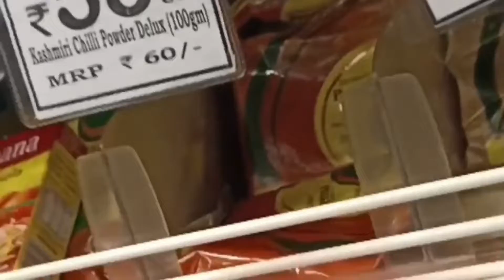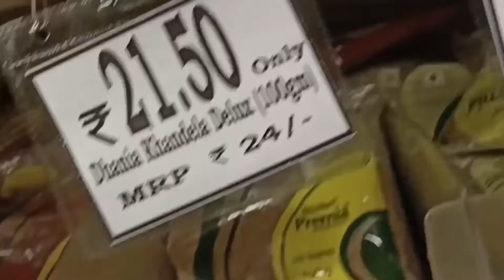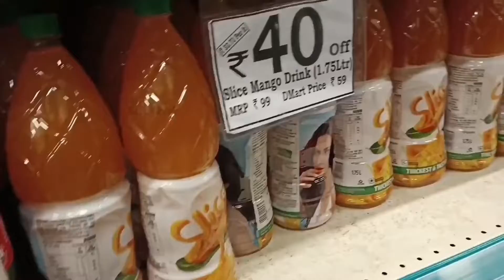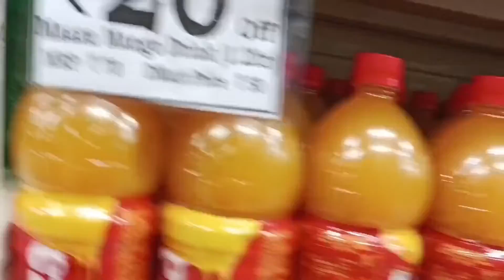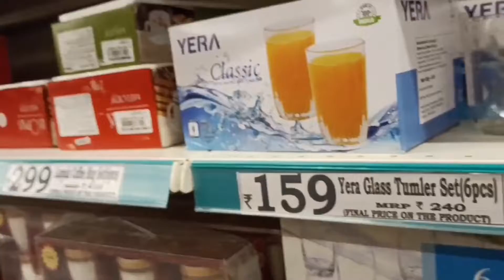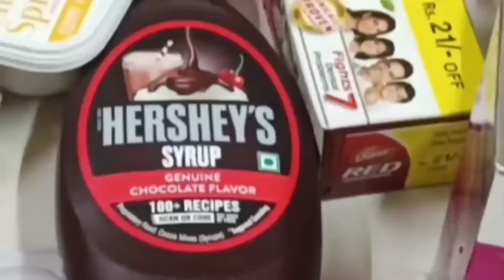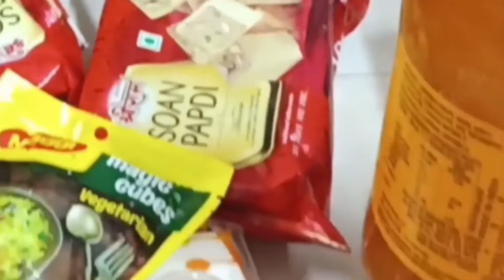D Mart Shopping 🛍️ Hall Vlog || D Mart Latest Offer